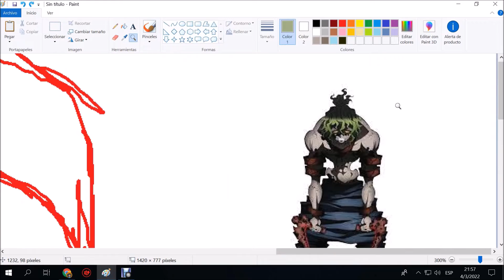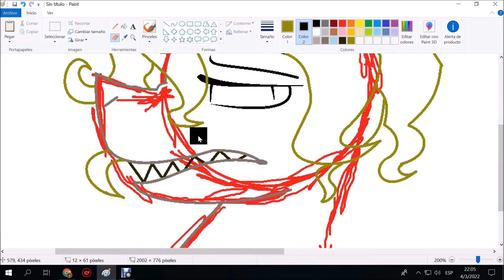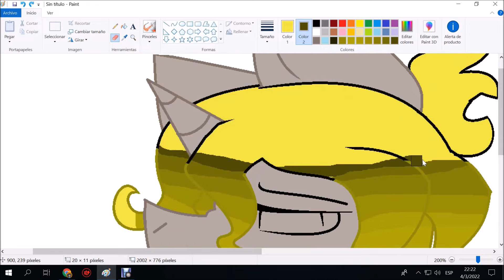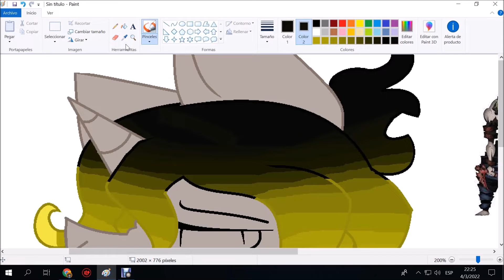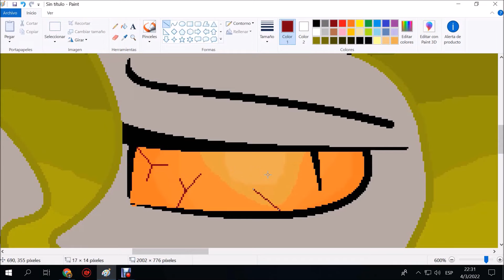gyutaro in pony vercion - MLP/Demon slayer speddpaint by Goffigiuliana33